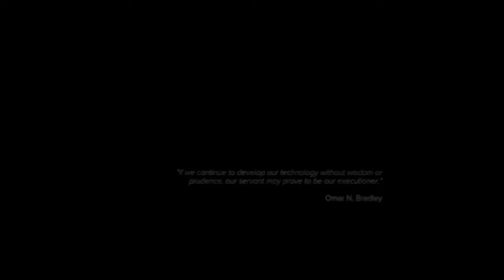Sniper Ghost Warrior 3 oynuyoruz Bölüm .4